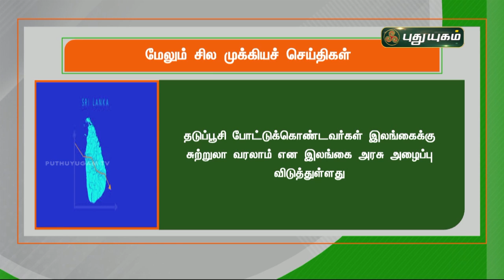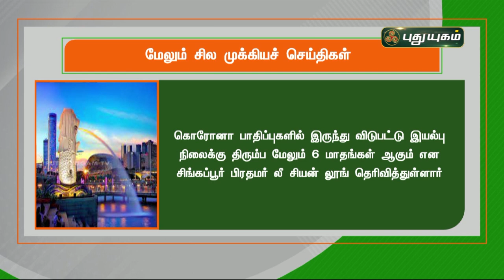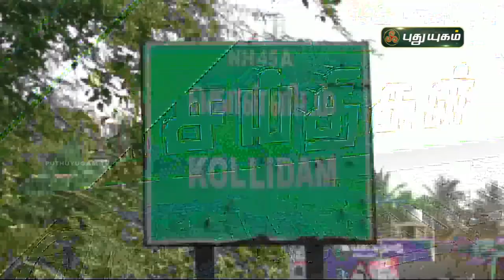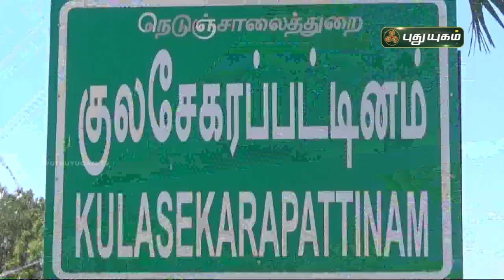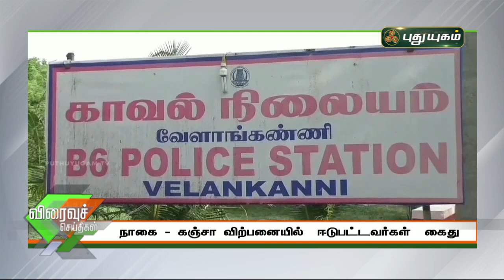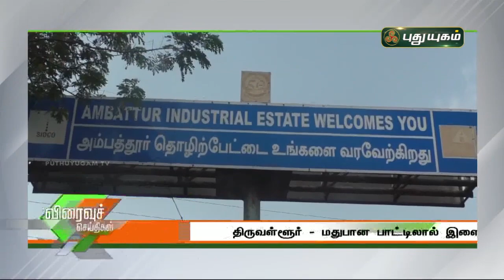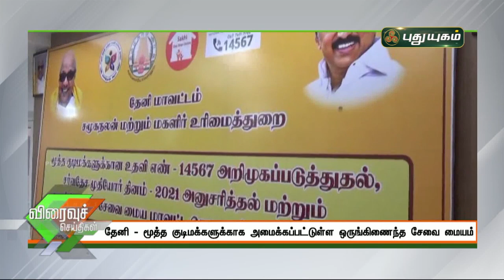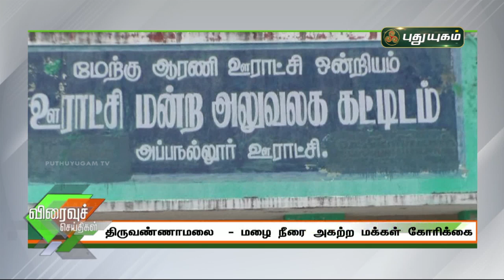புதுயுகம் செய்திகள் | 1 PM News | 09/10/2021 | PuthuyugamTV